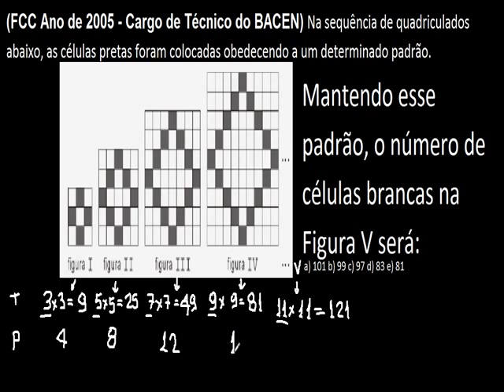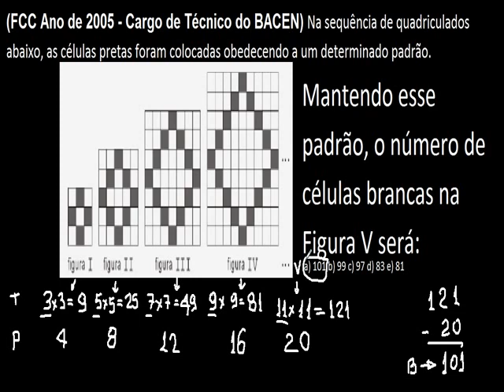Raciocínio lógico Sequência de figuras quadriculadas Questão dos quadrados dispostos sequencialmente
Problema dos quadrados dispostos em Sequência. Figuras ou desenhos ou imagens distribuídos sequencialmente em quadrículas. Curso de MATEMÁTICA e RACIOCÍNIO LÓGICO QUANTITATIVO NUMÉRICO com figuras geométricas - TESTE DE QI (QUOCIENTE DE INTELIGÊNCIA) - EXAME PSICOTÉCNICO.

(Fundação Carlos Chagas (FCC) - Ano de 2005 - Cargo de Técnico do BACEN BC Banco Central) - Na sequência de quadriculados abaixo, as células pretas foram colocadas obedecendo a um determinado padrão. Mantendo esse padrão, o número de células brancas na Figura V será: